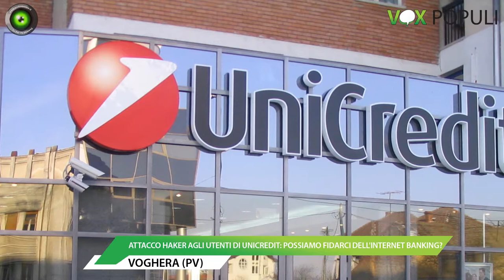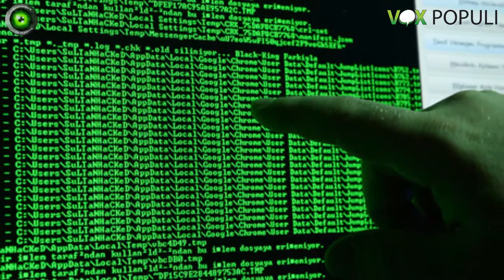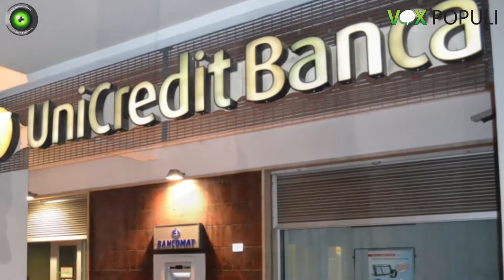Vox Populi a Voghera - Attacco haker agli utenti UniCredit: possiamo fidarci dell'internet banking?